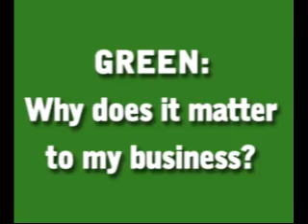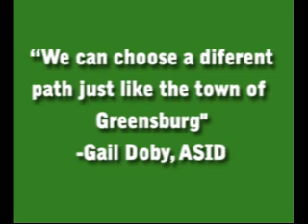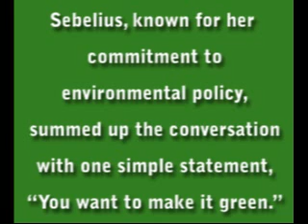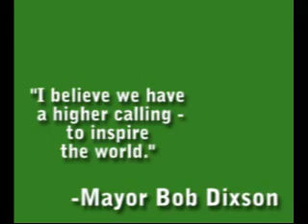Green Design Summit - The Story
The Green Design Summit is a virtual summit with 12 experts, celebrity designers and best selling authors including Ed Begley, Jr., Penny Bonda, Bob Dixson, Joshua Foss, Leslie Carothers, Lisa Foster, Tom Hamilton, Libby Langdon, Michael Port, Sarah Susanka, Cassie Walker and Robin Wilson on June 29th & 30th, 2009. This summit is for interior designers and architects to learn about green design, green business practices and sustainability. A percentage of all proceeds will go to the town of Greensburg, KS that was wiped out by a tornado 2 years ago and are re-building the entire town green.